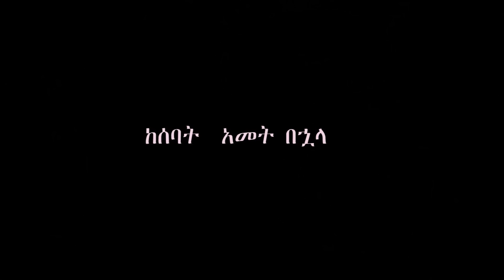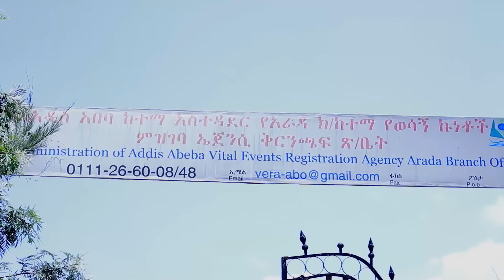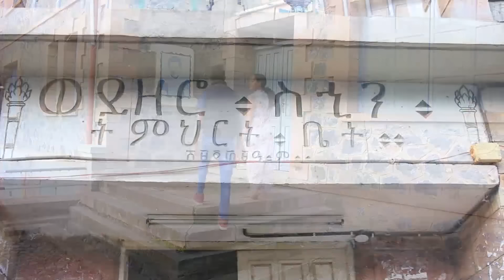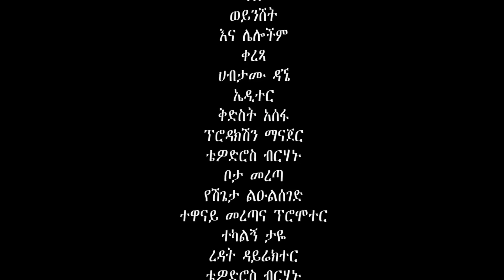እድሜ ለሴት Ethiopian Movie Edme Leset - 2019 ሙሉፊልም